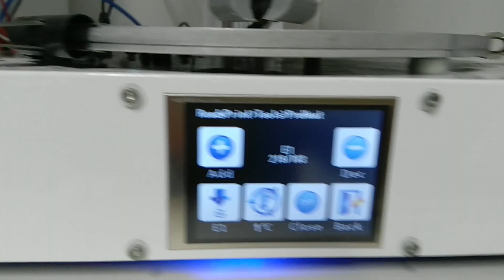Printing TPU with BIG Cricket Delta.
I played with a concept for filament feed in the Delta printer.
I works well.
Now my delta can print with soft materials.